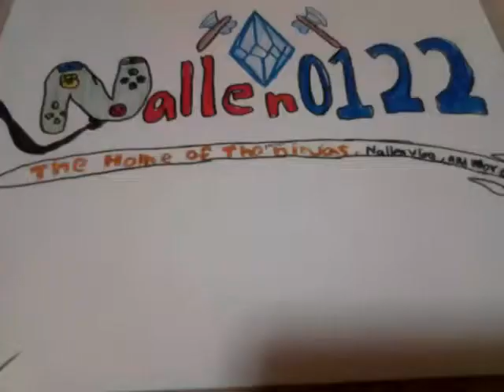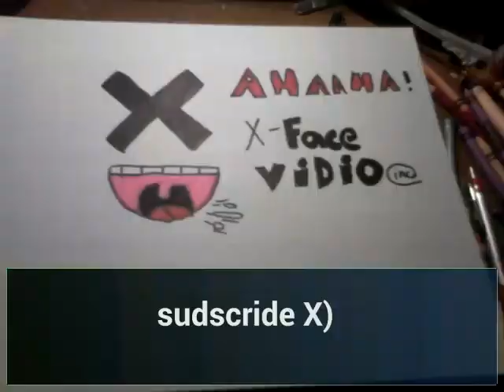Nallen0122 works out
See if u can stay on my rutean  sudscride